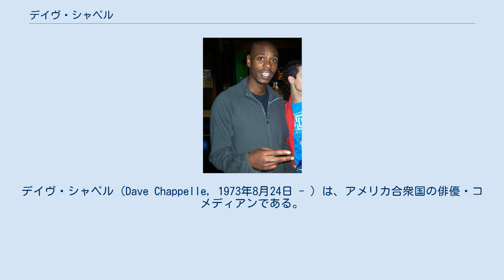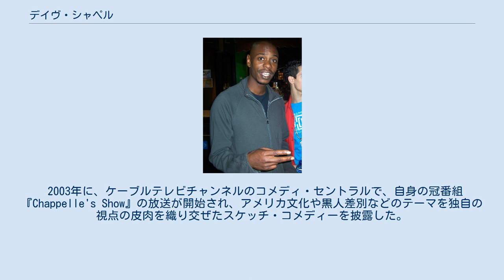デイヴ・シャペル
デイヴ・シャペル（Dave Chappelle, 1973年8月24日 - ）は、アメリカ合衆国の俳優・コメディアンである。
 1973年、ワシントンD.C.に生まれる。
両親はそれぞれ大学教授だった。
後に両親が別居すると、母親と暮らすようになったが、夏の間はオハイオ州の大学で教鞭をとっていた教授の父親と過ごした。
地元の高校を卒業した後は、ワシントンD.C.にある芸術学校「Duke Ellington School of the Arts」で演劇を学んだ。
その後、ニューヨークへ渡り、本格的にコメディアンとしてのキャリアをスタート。
皮肉とブラックユーモアをあわせた芸風が徐々に認められていき、コメディアンとしての知名度も上がっていった。
19歳の1993年に、メル・ブルックスが監督した『ロビン・フッド/キング・オブ・タイツ』へ出演して映画デビュー。
1996年にはエディ・マーフィ主演のコメディ映画『ナッティ・プロフェッサー クランプ教授の場合』へ出演し、マーフィー演じる主人公の男をののしるコメディアンを演じた。
 2003年に、ケーブルテレビチャンネルのコメディ・セントラルで、自身の冠番組『Chappelle's Show』の放送が開始され、アメリカ文化や黒人差別などのテーマを独自の視点の皮肉を織り交ぜたスケッチ・コメディーを披露した。
また2005年には、『ヒューマン・ネイチュア』や『エターナル・サンシャイン』などの監督で知られるミュージックビデオ監督出身のフランス人監督ミシェル・ゴンドリーが、シャペルに関するドキュメンタリー映画『Block Party』を製作。
シャペル自身も同作品にはホスト、脚本、プロデューサーで参加している。
現在も映画やテレビで活躍する一方、スタンダップコメディアンとして劇場やクラブなどで定期的にステージに立っている。